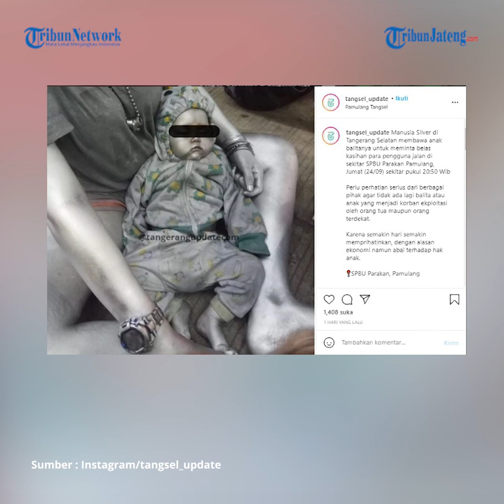Bayi 10 Bulan Dijadikan Manusia Silver yang Viral Dijemput Kemensos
Dinas Sosial Kota Tangerang Selatan menyerahkan bayi berusia 10 bulan yang dicat silver dan diajak mengemis di Pamulang ke Kementerian Sosial (Kemensos), Minggu (26/9/2021). MFA, bayi yang dicat silver beserta ibunya berinisial NK (21) sebelumnya telah diamankan Satpol PP dan diserahkan ke Dinsos Kota Tangsel pada Sabtu malam.